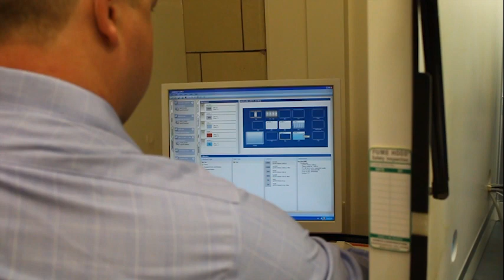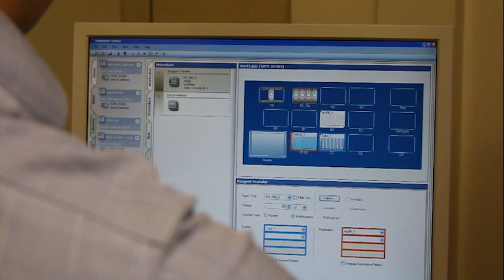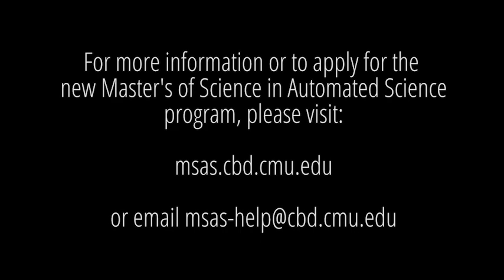CMU Announces Master's Degree in Automated Science - short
Robert Murphy, Head of the Computational Biology Department at Carnegie Mellon University's School of Computer Science Discusses the launch of a new field of Automated Science and the Master's of Science Degree that CMU is offering.